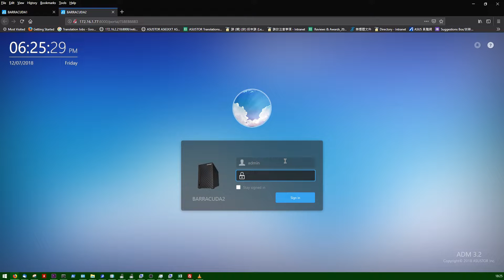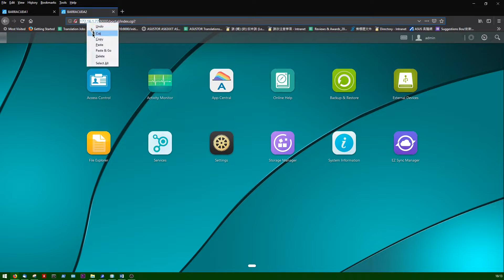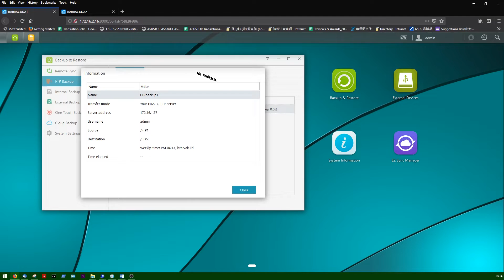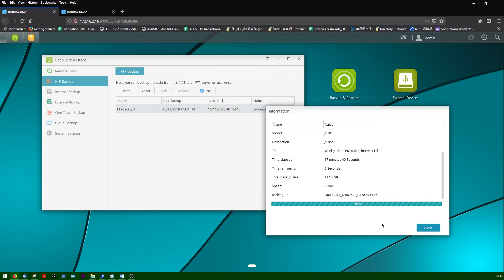ASUSTOR College Episode 8 - NAS-NAS Backup II - FTP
Today we are showing how to get your data around multiple NAS devices using FTP.